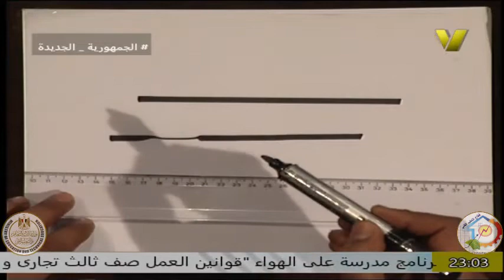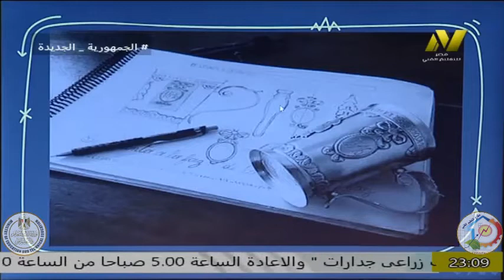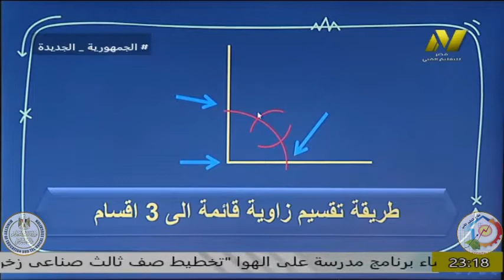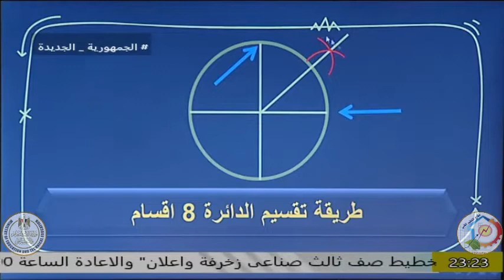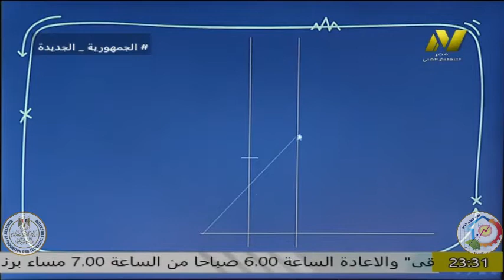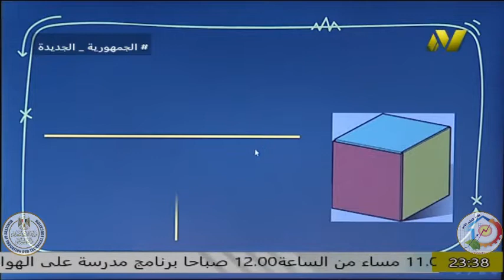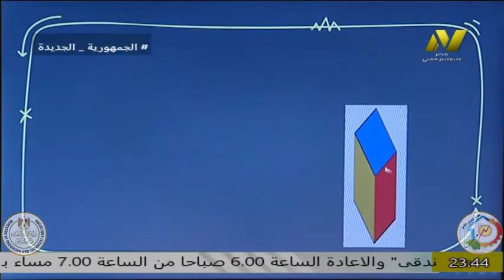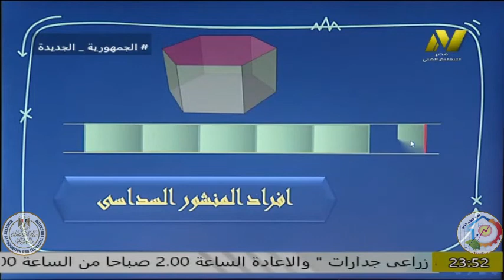الصف الاول صناعى - تشكيل معادن - رسم فنى - الاسقاط والافراد - أ احمد عبد العزيز